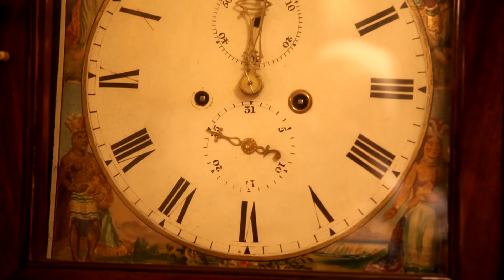Człowiek, którego fascynują antyczne zegary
Mariusz Puzio z Krakowa jest jednym z najmłodszych zegamistrzów w kraju. Zegary fascynują go od dziecka.